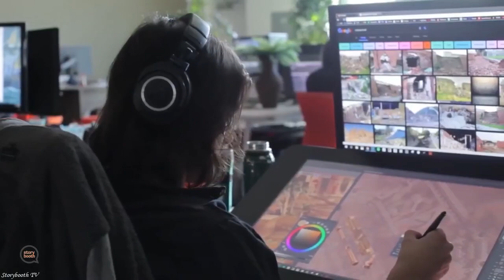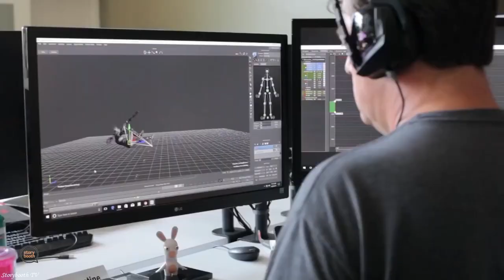😃"Ashes of Creation Gameplay" Is Looking Better And Better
I'm looking forward to this pvp sandbox mmo as well as New World by Amazon Studios.

Patreons!
TheFunkyNipple
Dario Reyes
Bluewulf
Nostromo
Matas
DJ Boss
Sjaak
Justin
NerroLT
Ciclopenteno